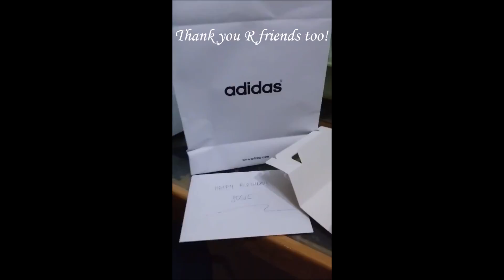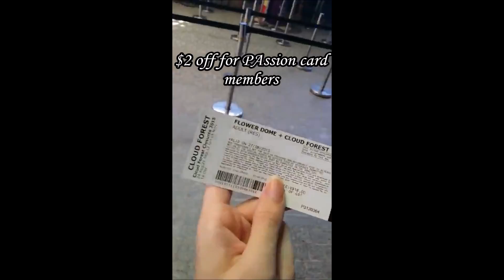24th, let's go!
A documentation of how I spent my special day & it also serves as a reminder of how much I can achieve if I believe in what I do.

Song credits to Birthday by Katy Perry.